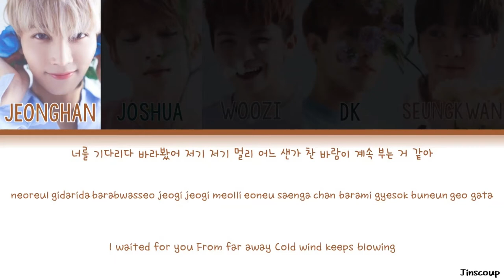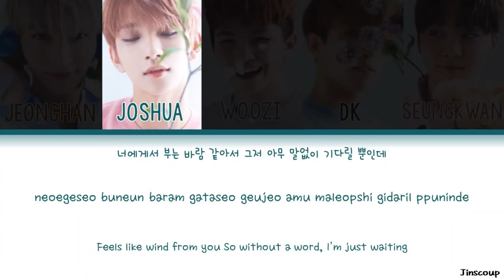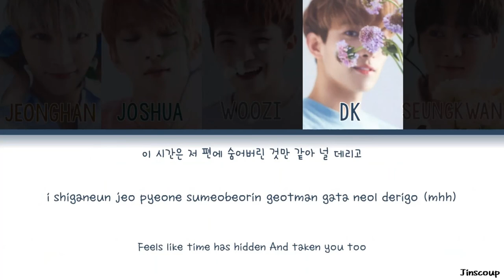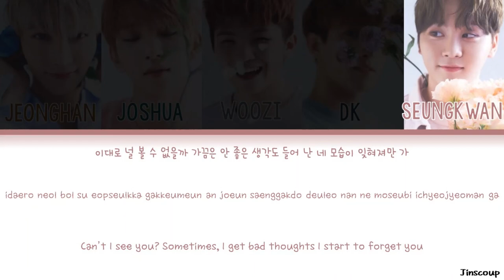SEVENTEEN (세븐틴) - PINWHEEL (Color Coded Lyrics Eng/Rom/Han)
JINSCOUP

This song does not belong to me. NO COPYRIGHT Lyrics INFRINGEMENT INTENDED.

Artist: SEVENTEEN (세븐틴)
Song: PINWHEEL
Album: TEEN, AGE